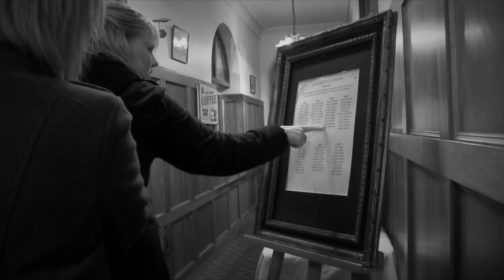Chris & Danielle Woodbridge Wedding Highlights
This beautiful couple tied the knot on the 3rd of May, 2014 at the Bahai Learning Centre in Hobart Tasmania, followed by a lovely reception at Rydges Hotel. The day started off with the photographer not turning up and poor Danielle having to make phone calls so she had somebody to capture her big day. Wittle White Wolf Photography came along and saved the day! Thanks also to Ben from Davis Creative Media for coming along and getting some beautiful shots. Thankfully that was all that went wrong, and the bride and groom as well as the guests and bridal party were all smiles as they enjoyed the wedding celebrations! Thanks Woody & Dell for sharing your special day with us, Alice and I had a great time!! Love Em xxx